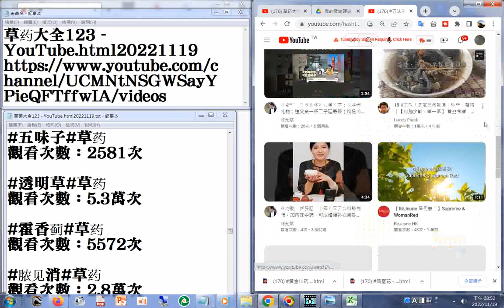YouTube20221119分享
閩南語讀經影片合輯